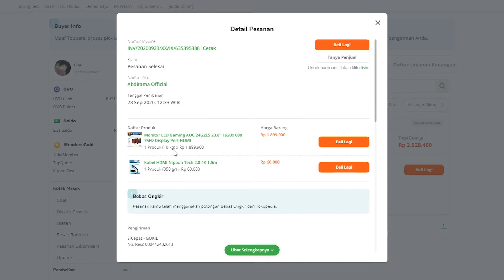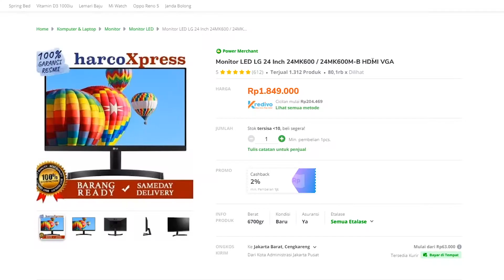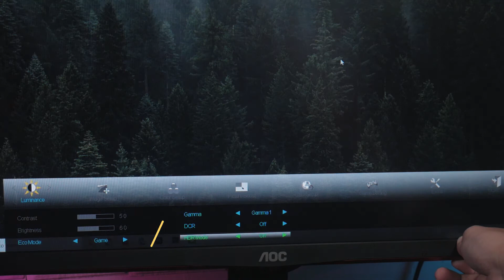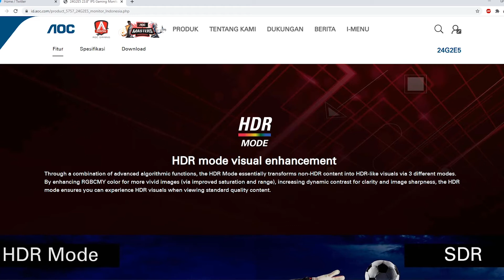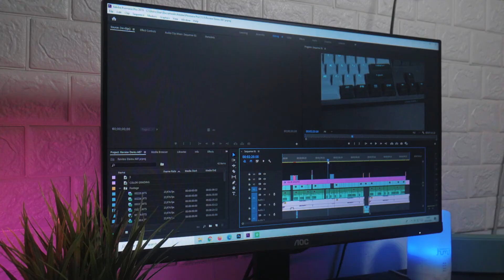Monitor Terbaik dengan Harga di bawah 2 JUTA! - Review AOC 24G2E5 Indonesia!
Review AOC 24G2E5, monitor gaming terbaik dengan harga di bawah 2 juta. Kenapa terbaik? Tonton videonya sampe selesai ya!